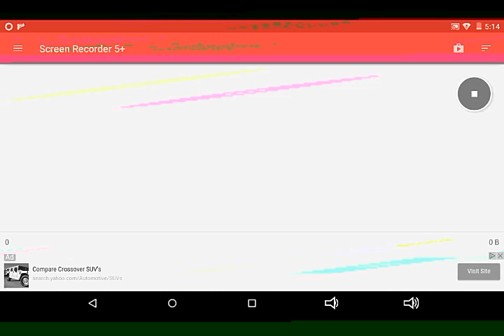NBA Live Mobile New People Part 2